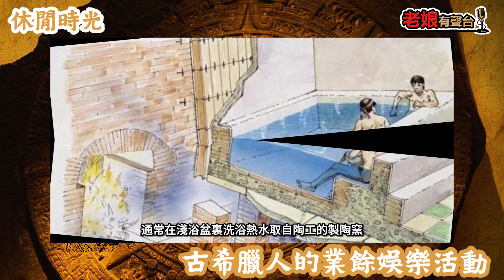廣東話有聲書【揭秘古文明】61 休閒時光：古希臘人的業餘娛樂活動